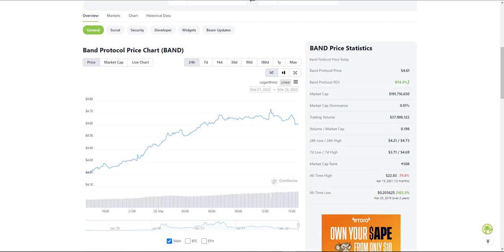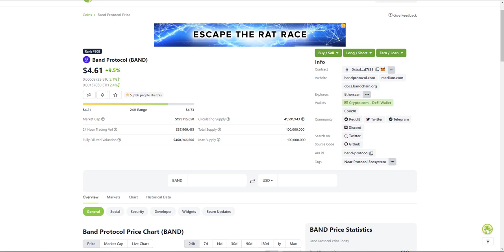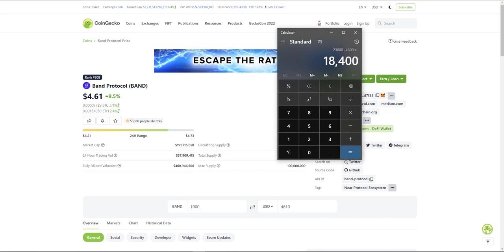How Many Band Protocol Is Enough to make $20k!!!! You Will Be Shocked!!!